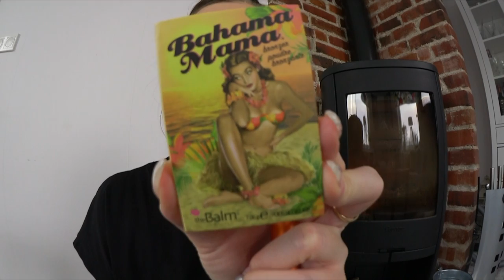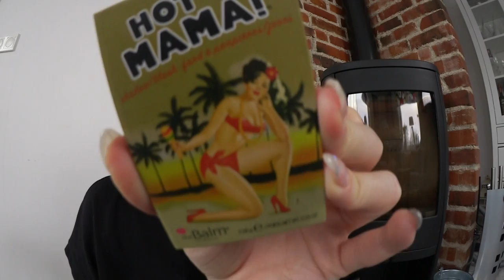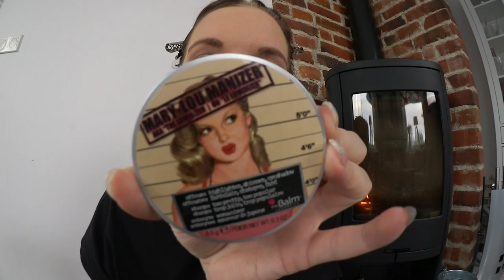SMINKVIDEO | Hur jag sminkar mig!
Jag testar på att göra en sminkvideo där jag visar hur jag sminkar mig :)

Tack för att just du tittade på min video! P&K Thereze ♡